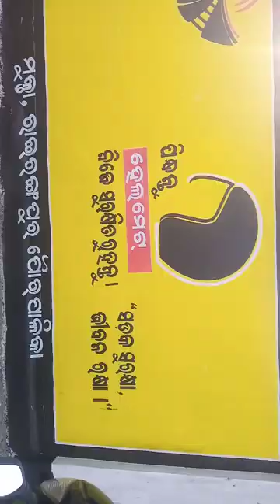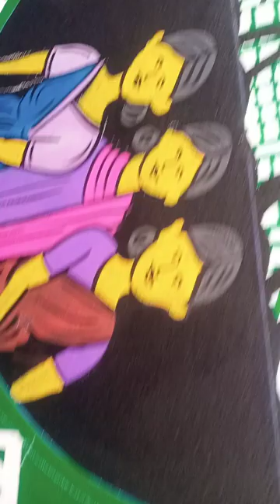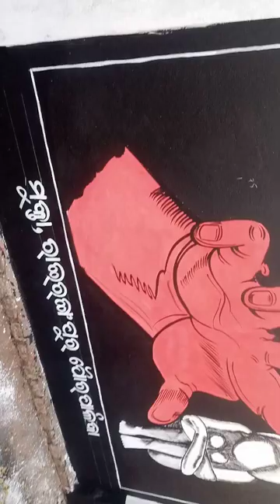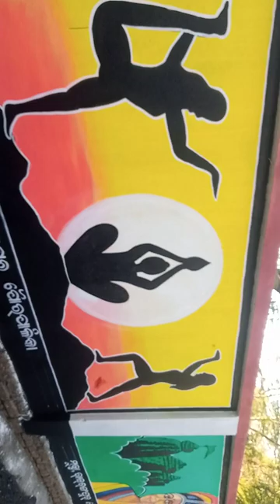Artsby Lalmohan Patra Rairangpur Police Station Wall Painting(SBI BANK FRONT).